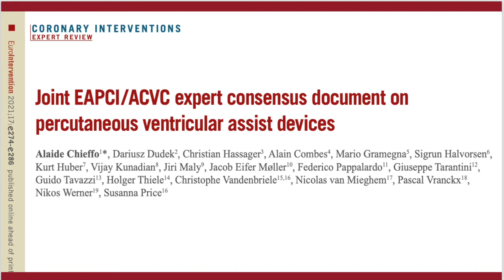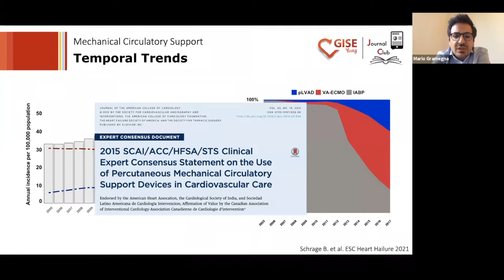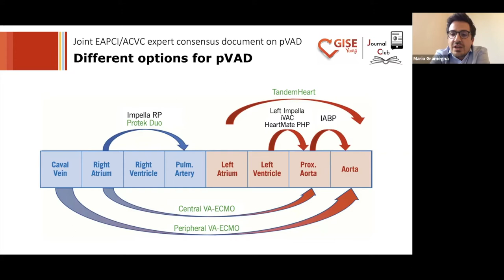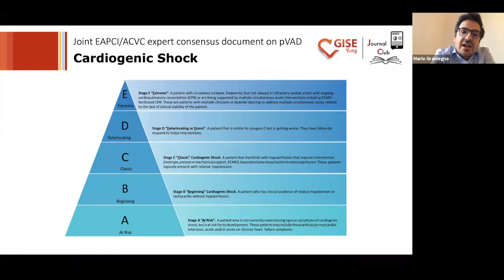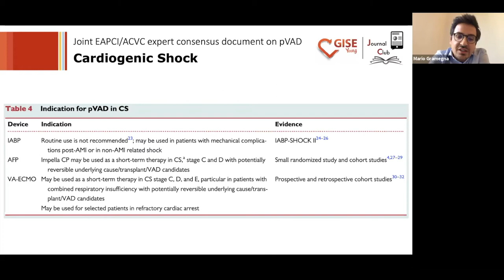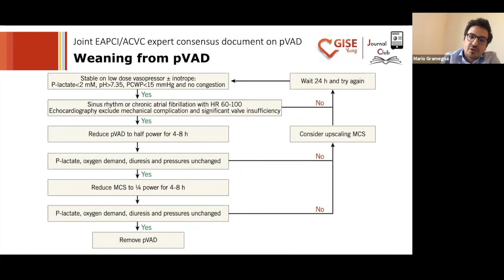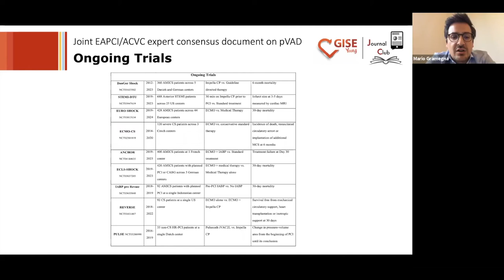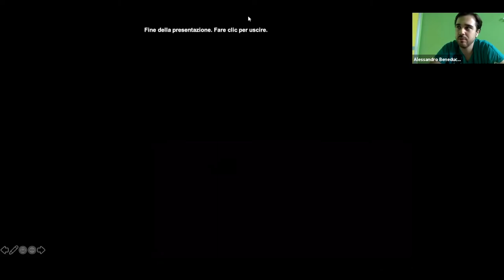Cardio Journal Club: EAPCI/ACVC Expert Consensus on pVAD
Joint EAPCI/ACVC Expert Consensus Document on Percutaneous Ventricular Assist Devices

Presenter: Mario Gramegna, MD
Discussant: Alaide Chieffo, MD
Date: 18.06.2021